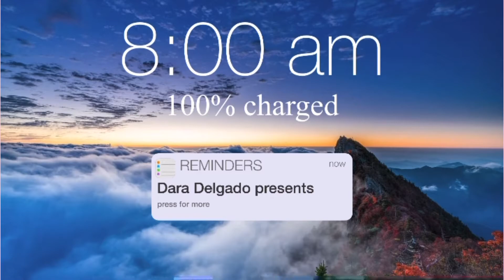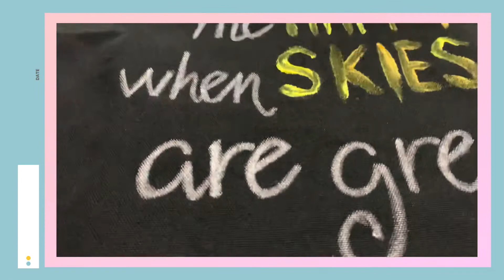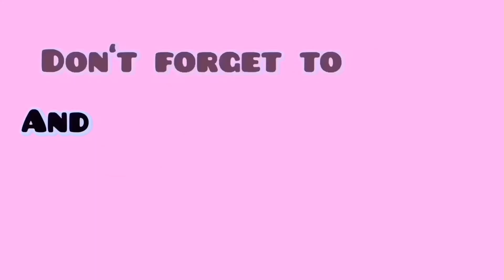How to celebrate Valentine‘s Day at home?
Hey Fam!🙂
We had a date at home during Valentine‘s Day. Wanna know what were the foodsI cooked?Watch the Video 🙂🙂

Liebe grüße,

Nurse Dars